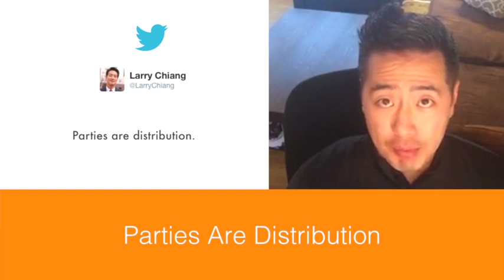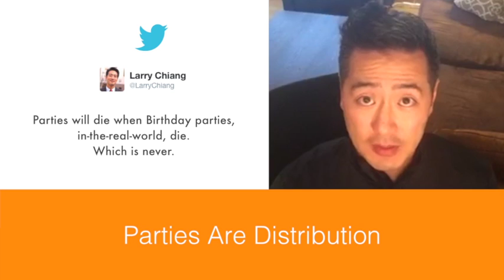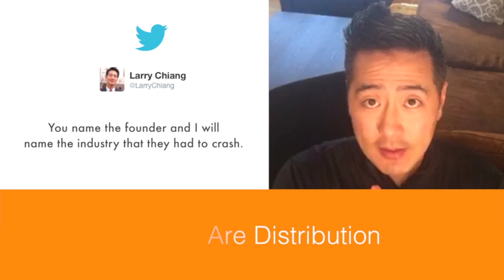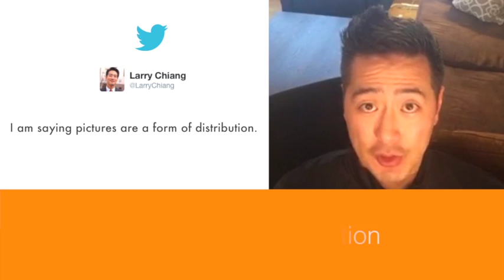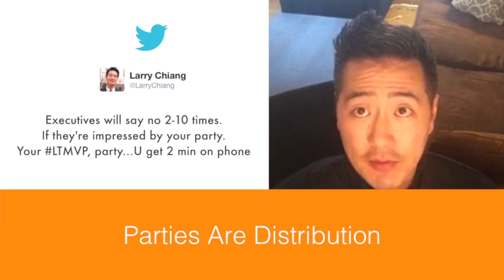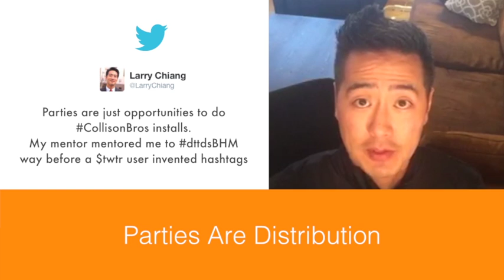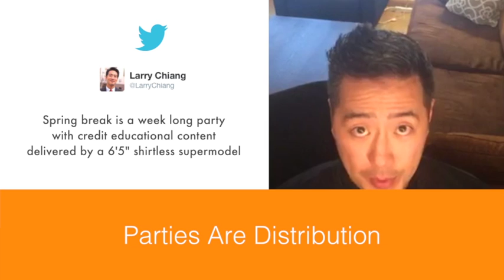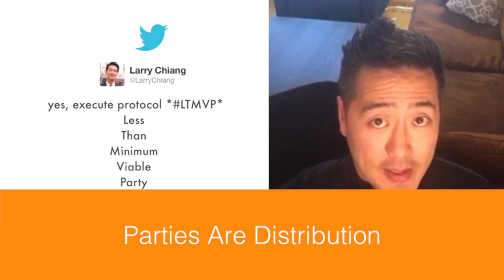Parties Are Distribution